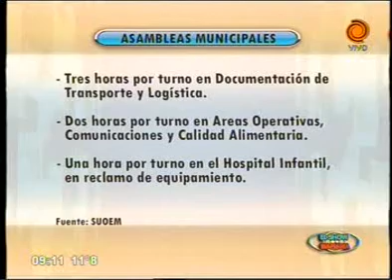Cronograma de pagos y servicios 1305.2013